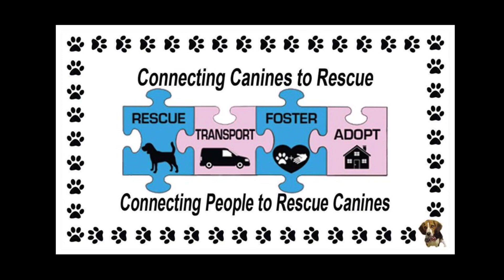11 Year Old Beagle Gets a Freedom Ride